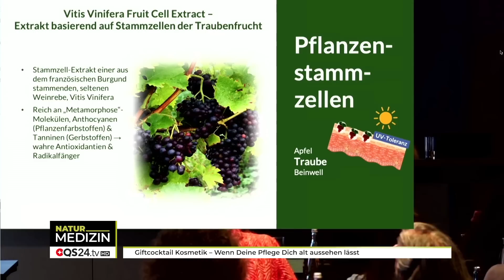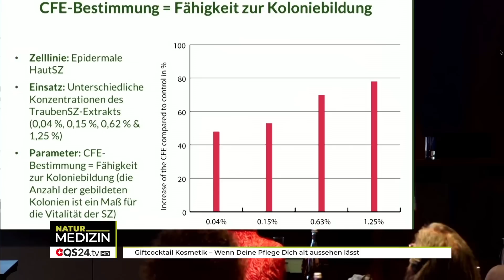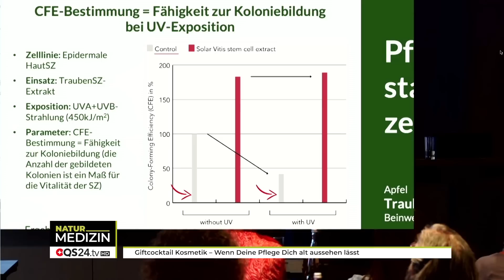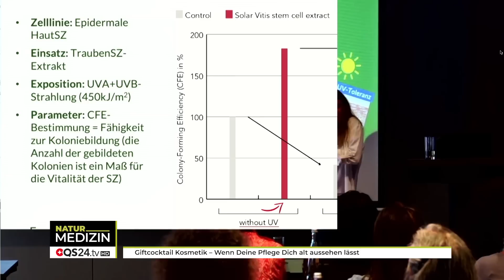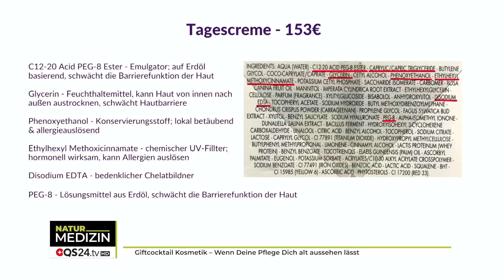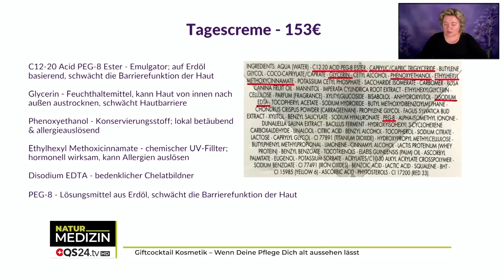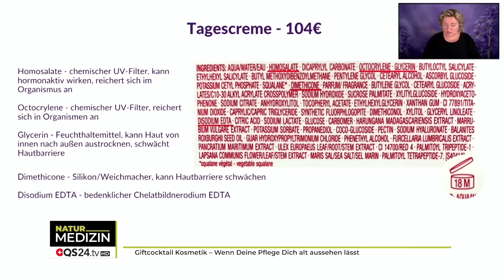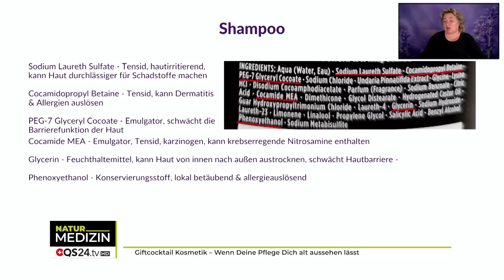Giftcocktail Kosmetik – Wenn Deine Pflege Dich alt aussehen lässt | Naturmedizin | QS24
Während das Interesse an einer biologischen Ernährung stets wächst, fehlt dieses Bewusstsein für die tägliche Körperpflege noch fast komplett. Man schmiert sich irgendwelche Cremes, Salben oder Shampoos auf und achtet kaum darauf, was eigentlich für Inhaltsstoffe enthalten sind. Und wenn man darauf achten möchte, versteht man es meistens nicht. Also wird ein Produkt gekauft, ohne zu wissen, was tatsächlich darin steckt, ganz nach dem Motto: „Was ich nicht weiß, macht mich nicht heiß!“

Was viele von uns vergessen- wir nehmen über das größte Organ, die Haut, täglich Giftstoffe auf, die uns langfristig krank machen. Aber gibt es denn dazu keine Gesetze? Sind denn Bio- und Naturkosmetik besser? Die Antworten darauf wird uns allen nicht gefallen – aber Selbstverantwortung muss auch auf die Kosmetika ausgedehnt werden.

▬ Zu Gast ▬▬▬▬▬▬▬▬▬▬▬▬▬▬▬▬▬
Frau Helena Paulus, Wirkstoffexpertin
Moderation: Corina Klein
Sendungsnummer: NHa_210920_S6_paulus

Relight Delight Wirkstoffkosmetik
p&wVertriebs GmbH & Co. KG
Spätburgunderweg 2 / an der Weinstraße
67098 Bad Dürkheim